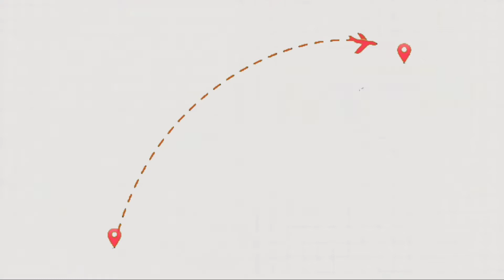Kain Tau mga Beshey Adobo ALIMASAG/Mickey/Ka Beshey mix vlog.